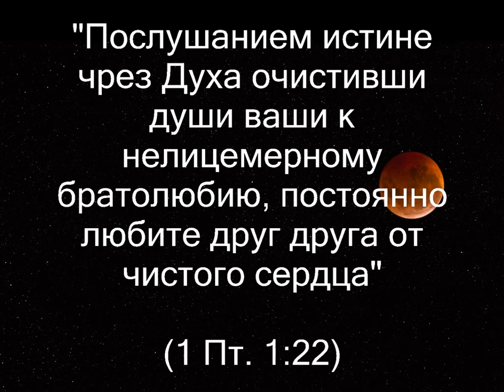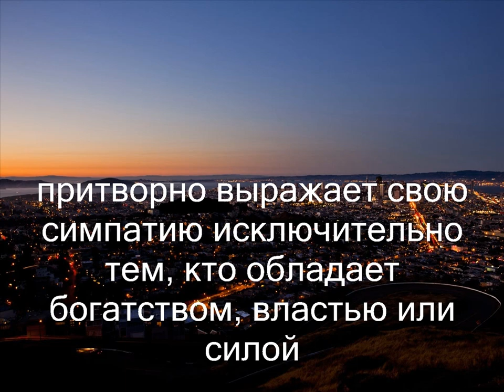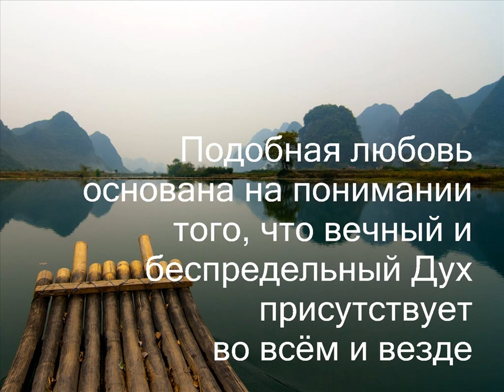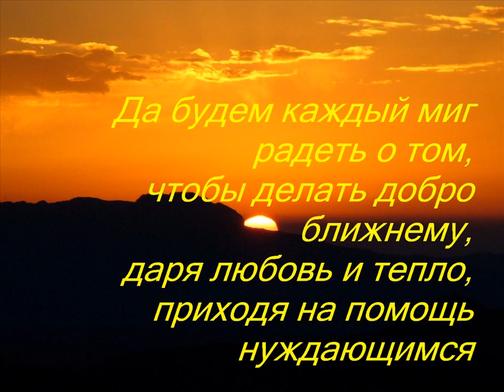SAI BABA :: ТАИНСТВО СВЯТОЙ ЛЮБВИ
Высшим видом любви является любовь бескорыстная, над которой не властны ни богатство, ни слава.
Подобная любовь основана на понимании того, что вечный и беспредельный Дух присутствует во всем и везде.

Шри Сатья Саи Баба
в "Книге таинств"
Неаполитанского С. М